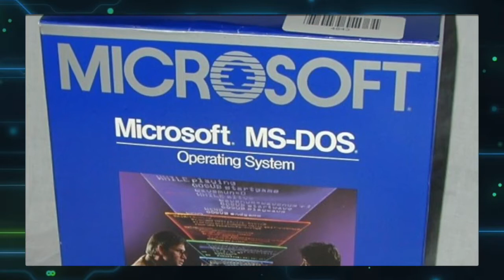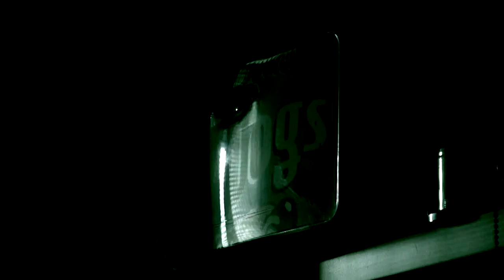Gameology 88 - My First Game (Yoshi's Story)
Aaah, my first game on my first real console. So many memories... Still, riddle me this. How can a game made specifically for kids be scary to them? Because that's what I remember this game being.